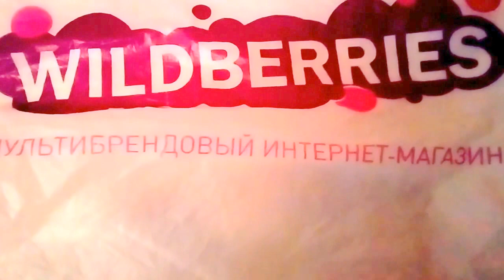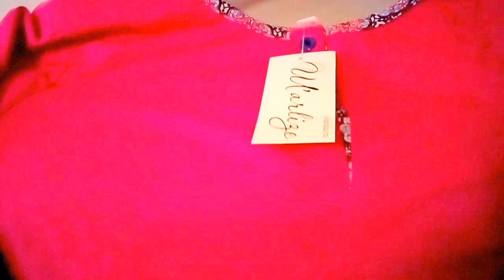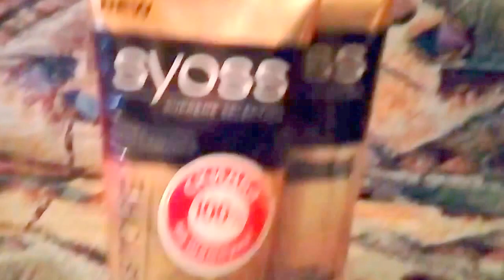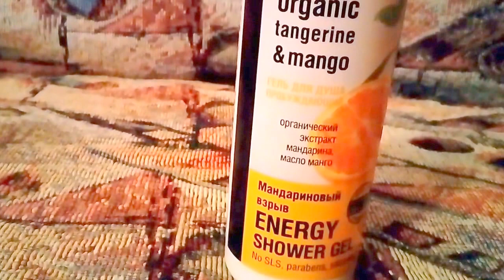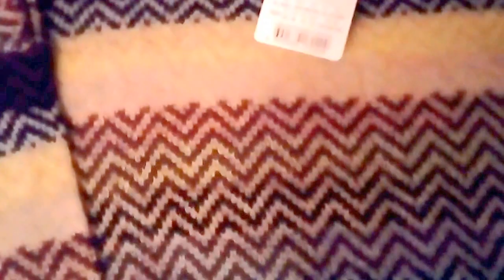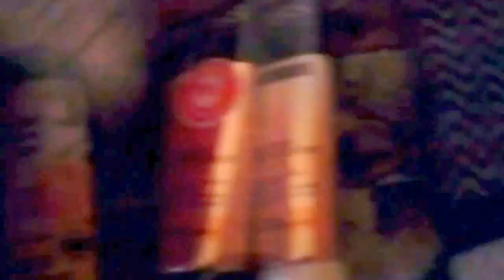Обзор покупок.Wildberries.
Сайт  Wildberries. Куплены вещи: домашний костюм, набор шампунь и бальзам и джемпер.
Набор Syoss supreme selection restore клеточное восстановление бальзам 250 мл + шампунь 250 мл, SYOSS

 Мой канал-добрый! Я рассказываю о путешествиях о природе, о добром отношении к природе, животным. У меня красивые и доброжелательные  кисы и котята. Мои дорогие зрители могут увидеть на моем канале отчеты о моих путешествиях, обзоры моих покупок. Еще на моем канале зрители могут послушать в моем исполнении стихи русских классиков в разные времена года и посмотреть мой проект- "Прогулка с Онегиным", который я снимаю в парках города Семей (Семипалатинск), сама читаю главы из романа "Евгений Онегин" Заходите, друзья на мой канал, Здесь Вы окунетесь в особую атмосферу...